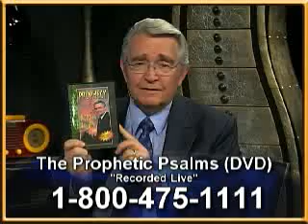The third Temple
The Third Jewish Temple is on its way!